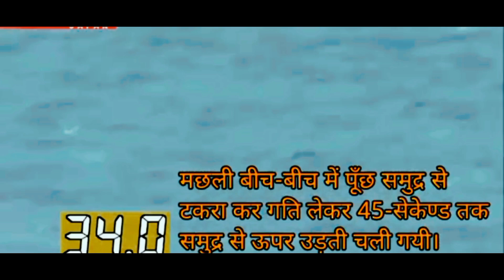उडने माछा ले 45 सेकेण्ड के उडेर गिनीज़ वर्ल्ड रिकाेड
मंगलवार, अक्तूबर 24, 13:22
समुदकाे सतहमा एक उडने माछाले 45 सेकेण्ड की उडेर गिनीज़ वर्ल्ड रिकाेड ले विश्वमा यश पजातिले धरै टाडा उडने माछा थियाे । प्रकृति के बारेमा एनएचके के एक कार्यक्रममा
 कैमरामैन ने 2008 मा कागोशिमा प्रिफ़ैक्चर मा यहि उडने भिडियो कंद गरेकाे थियाे ।।